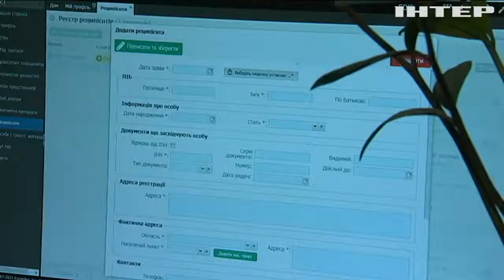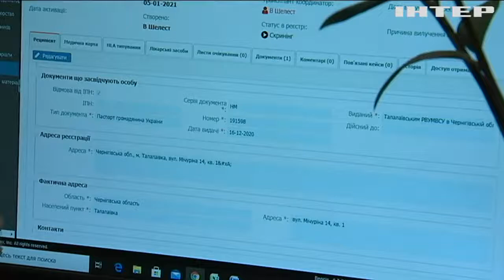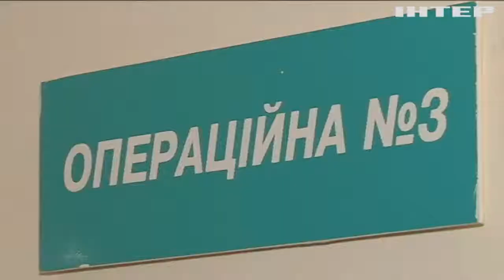В Україні запрацювала єдина база трансплантації